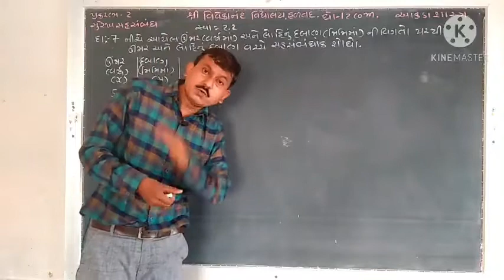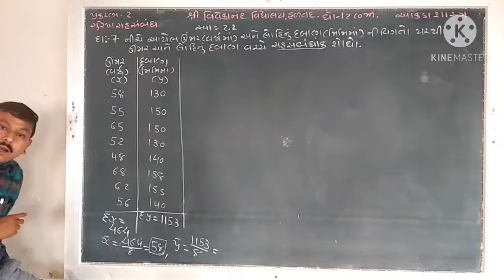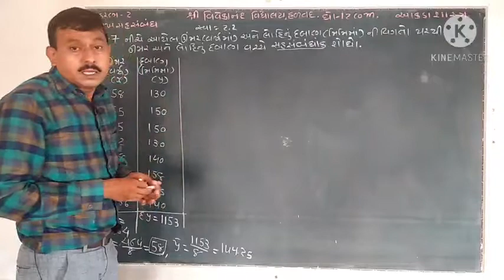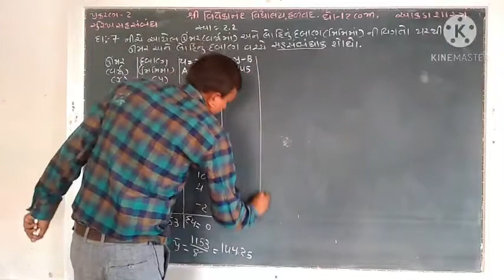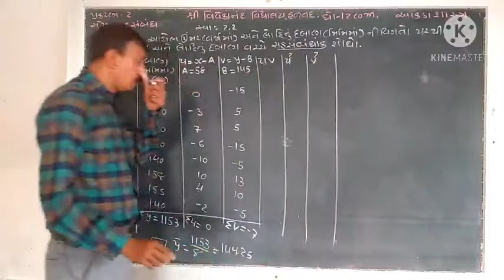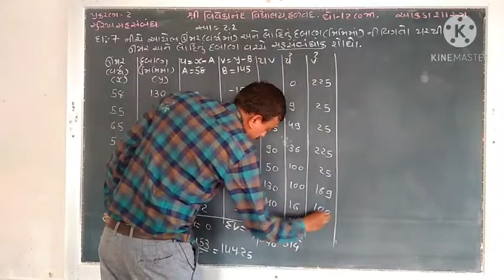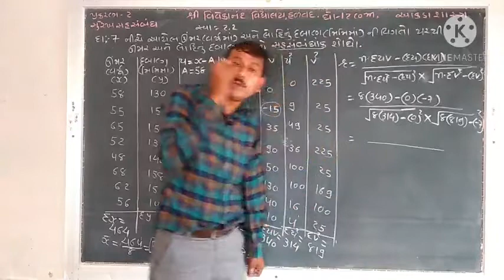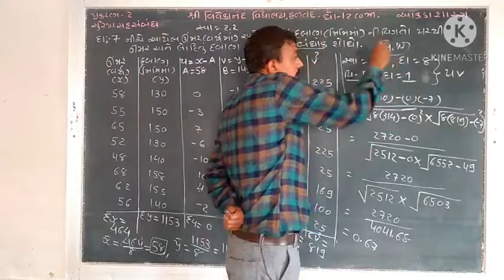STD 12 / Stat / Surekh Sahasabandh / Part 6